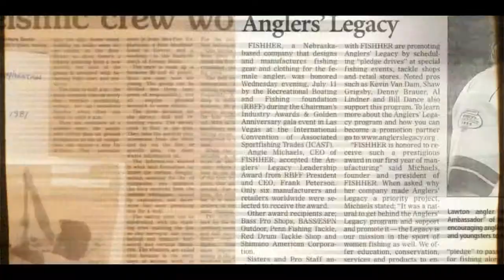WAKING WALLBAUER -- Trailer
Gene Wallbauer, a southern California postman, is blackmailed by a 14 year-old boy when he is discovered selling weed on his route.  Does he have what it takes to save his own skin?
25 min.

ADDITIONAL LINKS:
KURT MERCER (Actor/Writer/Producer):